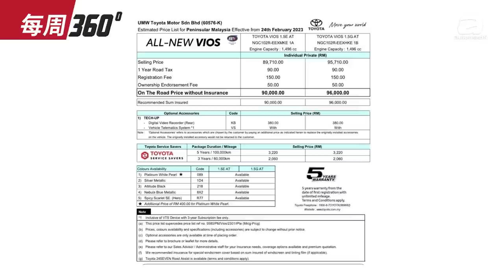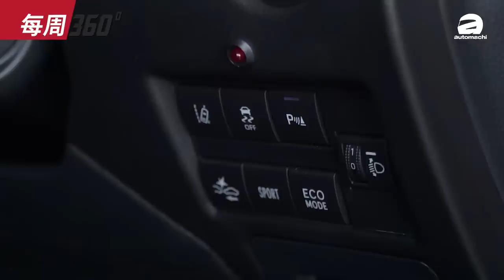Chery Omoda 5 6月发布，售价rm110000起？（每周360）｜automachi.com 马来西亚试车频道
1. Chery Omoda 5 新车最快会在6月登陆我国
2. 2023 Toyota Vios 正式公开预定
3. Honda City 小改款图片曝光
4. 小改款 Toyota Yaris 预计4月登场